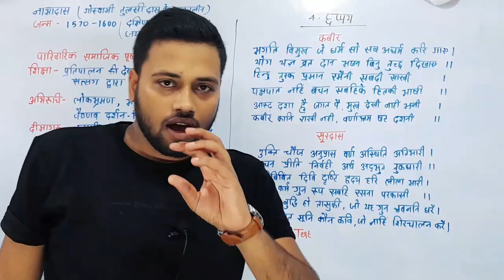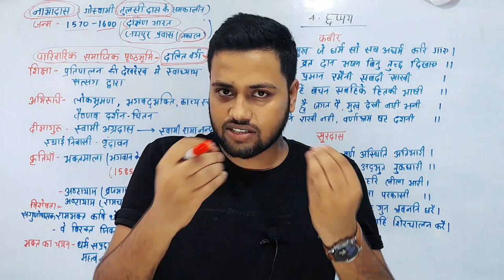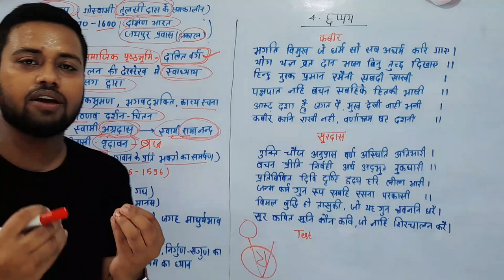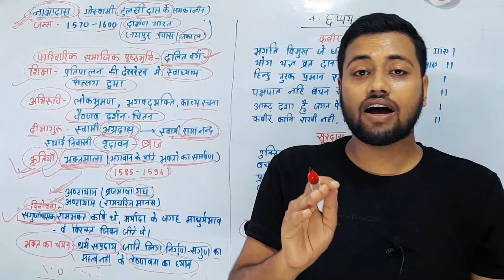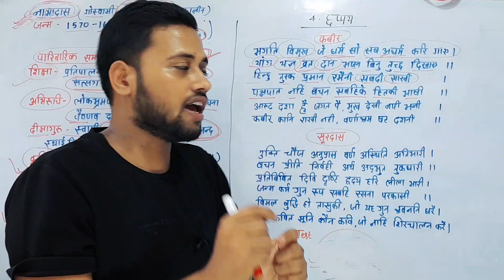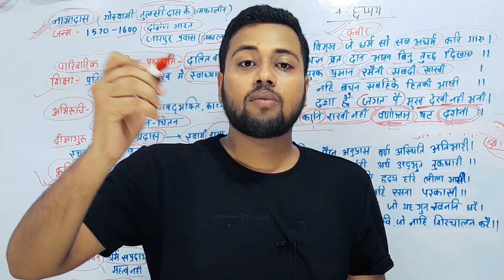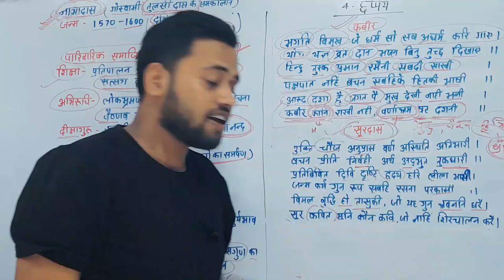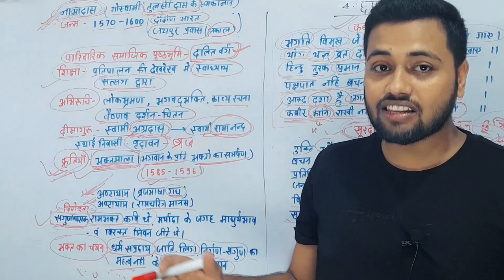Class 12 Hindi Chhappay | छप्पय | Kavyakhand | Nabhadas | By Amit sir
Best Wishes :-
इस वीडियो में कक्षा 12वीं के दिगंत हिंदी किताब से काव्य खंड के चौथे चैप्टर की समाप्ति पूरी तरह से की जा चुकी है जो आपके आने वाले वार्षिक एग्जाम के लिए बहुत ही ज्यादा महत्वपूर्ण साबित होने वाला है इसलिए इस वीडियो को अपने दोस्तों तक पहुंचाने की कोशिश करें ताकि सभी विद्यार्थी इसका फायदा उठा सकें l

नाभादास
अमित सर
बिहार बोर्ड
बिहार बोर्ड कक्षा 12 हिन्दी
कक्षा 12 हिन्दी पाठ 4 छप्पय
नाभादास के पद